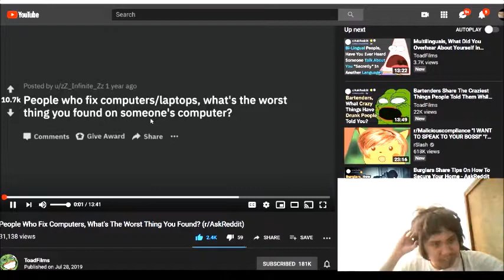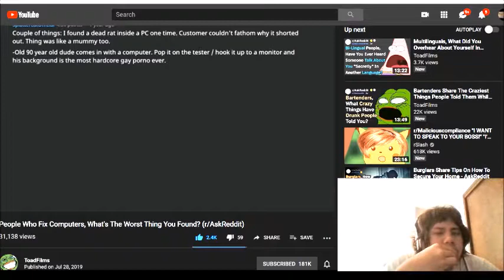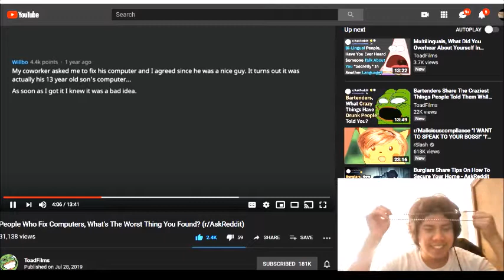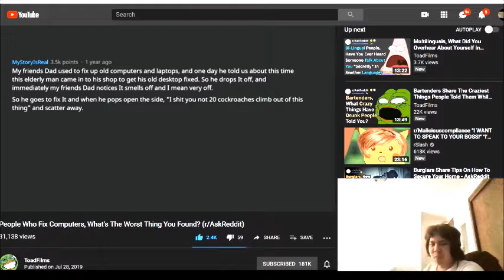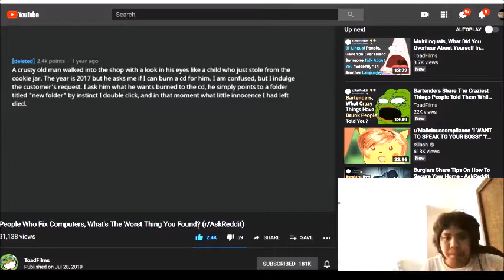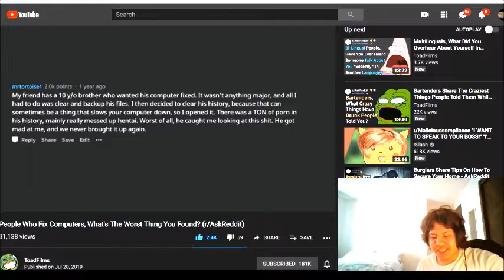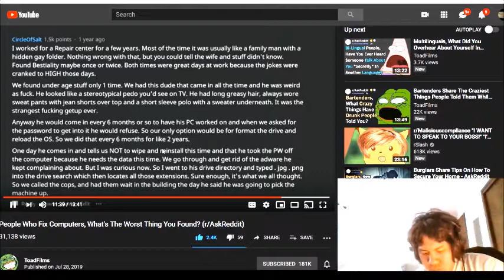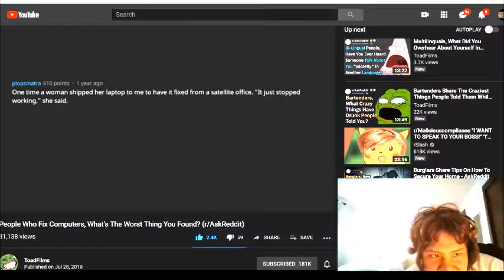Reddit Reaction: Worst things computer fixers have found in computers!